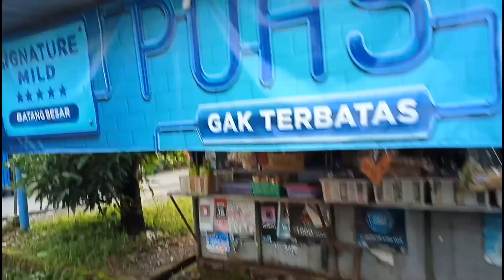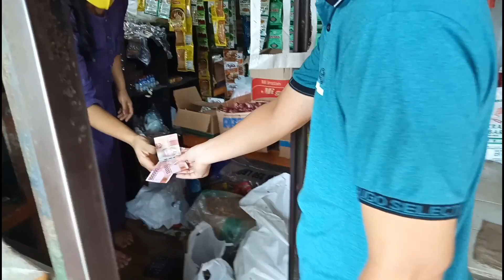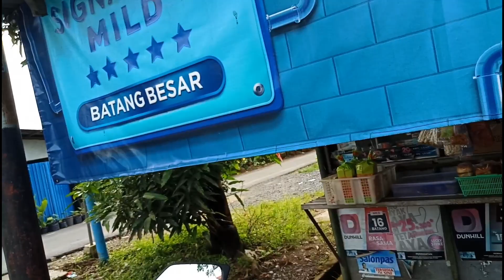Belanja Keperluan Sehari-hari